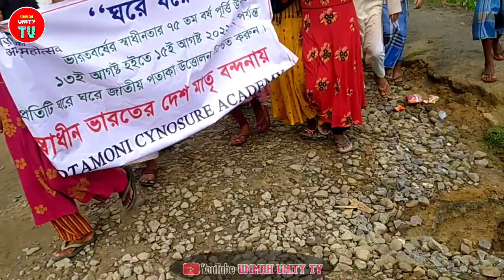ছারে জাহানছে আচ্ছা হিন্দুস্তান হামারা।রেলি পশ্চিম ইছারপার ছবাহী মক্তব ও মধ্যে ইছারপার ছবাহী মক্তব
Ummah_Unity_TV অনেক সুন্দর একটি ওয়াজ || Bangla New waz
ভিডিওটি ভাল লাগলে অবশ্যই কমেন্ট করতে ভূলবেন না ।
লাইক কমেন্ট শেয়ার করবেন প্লিজ ।

A very beautiful waz || Bangla New Waz || Ummah Unity TV

And if you are new to our channel